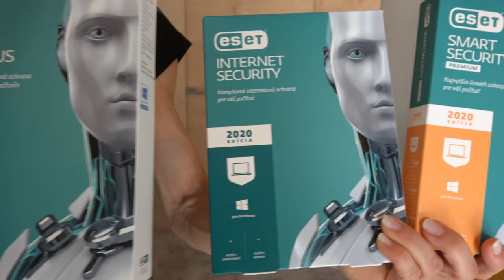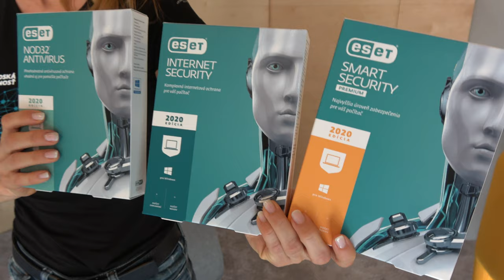IT Show 2019: Čo ponúka spoločnosť ESET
Spoločnosť ESET ukáže na výstave IT Show 2019 svoje nové verzie bezpečnostného softvéru. Ide o ESET NOD 32 Anttivirus 2020, ESET Internet Security a ESET Smart Security. Vo videu rozoberáme, aké sú ich vylepšenia. Tieto produkty budete môcť aj vyhrať.